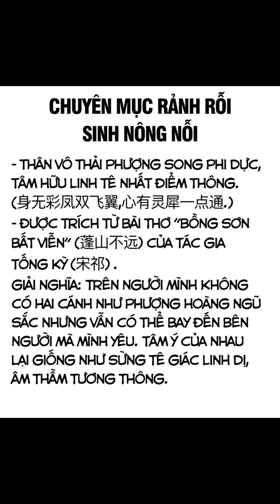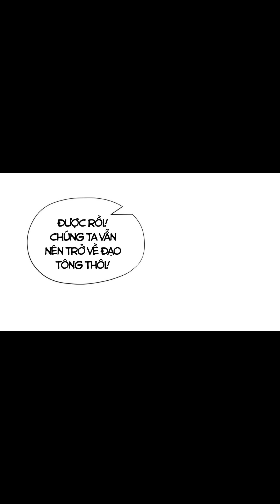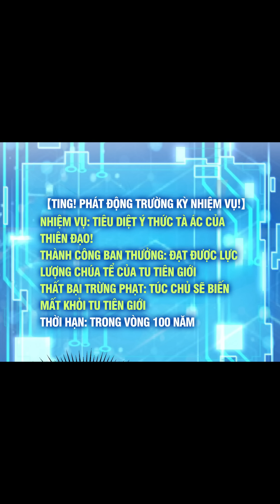BẮT ĐẦU THỔ LỘ VỚI MỸ NỮ SƯ TÔN | CHAP 29 | TRUYỆN TRANH THUYẾT MINH | MỘNG TIÊN GIỚI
● Video Editor: Mộng Tiên Giới
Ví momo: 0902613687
Tài khoản ngân hàng (OCB): 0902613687
Cảm ơn mọi người rất nhiều!